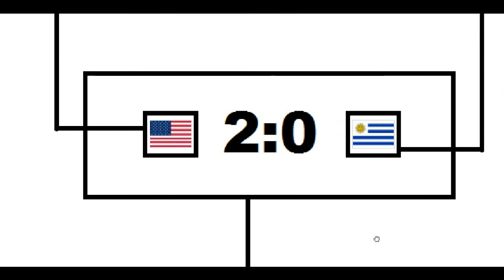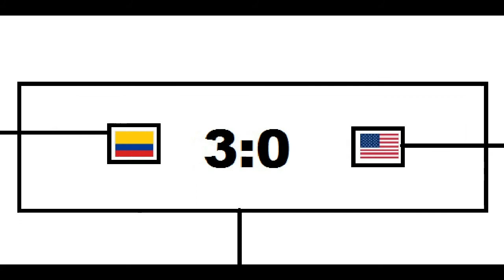Finals for the combined zone championships /CONMEBOL/CONCACAF/OFC 3/3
ZAPRASZAM NA GRUPĘ NA FB I NA INSTA !